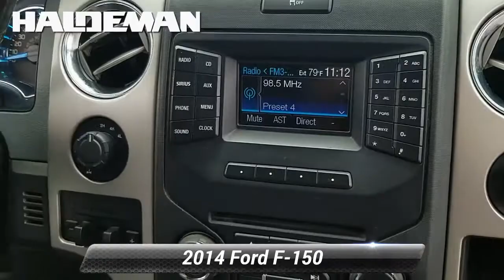Used 2014 Ford F-150 XLT, Hamilton, NJ A20096A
[RLVID:1783:f729942e22faa5f8:5eb1523e2b3cd945:1]